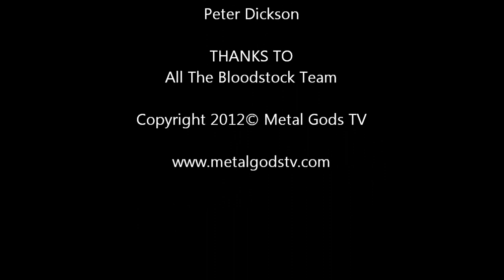Behemoth talk with Metal Gods TV @ BOA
Mick 'THe Beard' from metal Gods TV pulling teeth with Behemoth